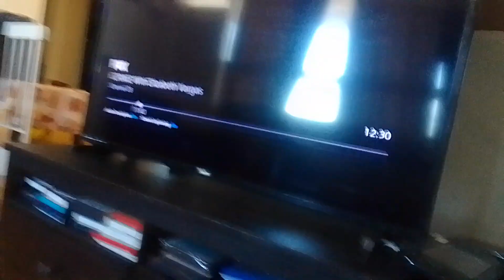count doomador jumps up & bashing venamus minions mem & zen that send them flying supernoobs